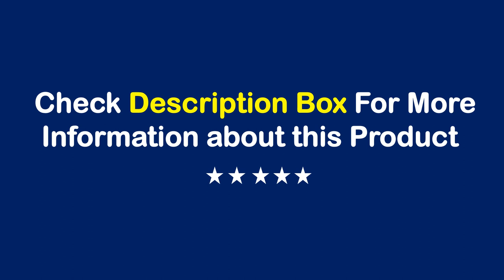TOP 10 Best Foam Soap Dispenser in 2023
50 Best Foam Soap Dispenser From Aliexpress

Best Selling Foam Soap Dispenser

01. Automatic Foam Soap Dispensers Bathroom Smart Washing Hand Machine With USB Charging White High Quality ABS Material

02. Soap Dispenser Wall Mount Automatic Foam Soap Dispener Electric Touchless Infrared Sensor Soap and Shampoo Dispenser Machine

03. Black Automatic Foam Soap Dispenser Household Induction Hand Sanitizer Dispenser Bathroom Smart USB Charge Soap Dispenser

04. Xiaomi Soap Dispenser Automatic Touchless Soap Dispenser USB Rechargeable Electric Soap Dispenser 450ML Black Foam Soap Dispen

05. Creative Liquid Foam Soap Dispensers Time Temperature Display Human Body Induction Hand Wash Waterproof Automatic Soap Dispenser

06. Automatic Soap Dispenser Wall-mounted USB Rechargeable Temperature Display Automatic Liquid Dispensers Hand Sanitizer Machine

07. Wall Mount Automatic Foam Soap Dispensers 400ml LED Temperature Display Electric Touchless Bathroom Smart Washing Hand Machine

08. Hot Soap Dispenser Wall-mounted Rechargeable Temperature Display Liquid Soap Dispensers Automatic Foam Hand Sanitizer Machine

09. Touchless Automatic Sensor Soap Dispenser Foam Type-C Charging Smart Induction Hand Washer with Temperature Digital Display

10. Electric Automatic Foam Soap Dispenser Bathroom Smart Cartoon Washing Hand Bubble Machine Sanitizer USB Liquid For Electronic